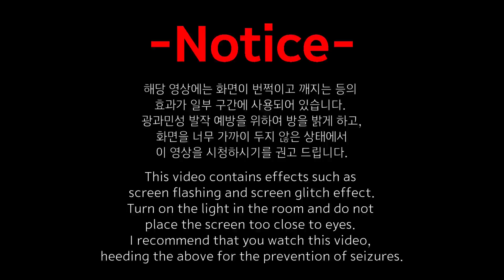[자작곡] 혼란 속의 피아노, Distorted sign (왜곡된 표식)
*화면 번쩍임, 깨짐 등의 효과가 들어간 영상입니다. 시청 시 유의 바랍니다.

안녕하세요, 백아량입니다.
Distorted sign(왜곡된 표식)은 혼란스러운 상황 속에서 마주한 것을 생각하며 만든 피아노 자작곡입니다. 잘 부탁드립니다.

폰트 : 을유1945 서체